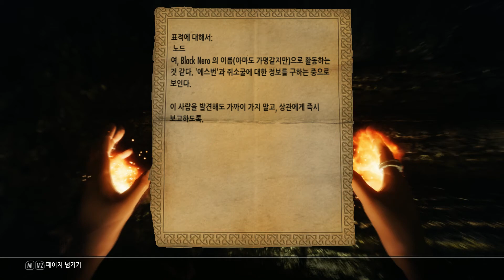검은네로] 엘더스크롤5 스카이림 -모드는 에어백같은 옵션- [37] =메인퀘= 궁지에 몰린 쥐 -5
열심히 에스번을 찾는 탈모어를 처리했더니..버그라니!..흑흑..
설상가상으로.. 에스번까지 공격해버려서..적이되버리고..
퀘스트가 시작되지 않는 버그에 걸려버려...